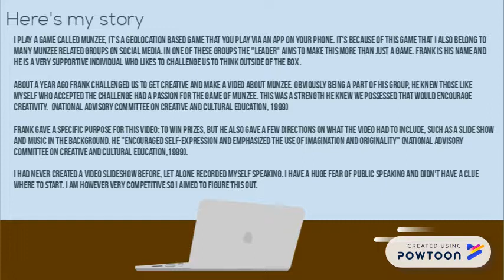Creativity in Me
For EDU692 - Week 4-- Created using Powtoon -- Free sign up -- Create animated videos and animated presentations for free.  PowToon is a free tool that allows you to develop cool animated clips and animated presentations for your website, office meeting, sales pitch, nonprofit fundraiser, product launch, video resume, or anything else you could use an animated explainer video. PowToon's animation templates help you create animated presentations and animated explainer videos from scratch.  Anyone can produce awesome animations quickly with PowToon, without the cost or hassle other professional animation services require.